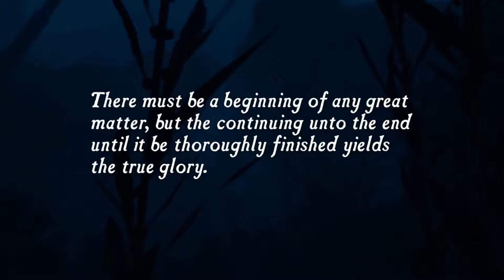Uncharted Drakes Fortune Playthrough Part 1 | Not Starting Off Great